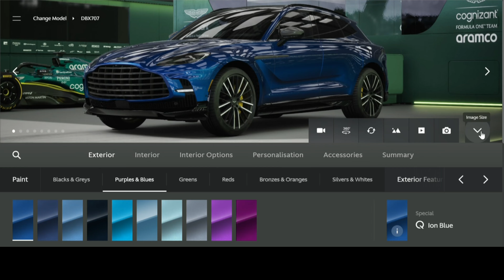¹⁴ Ion Blue | Aston Martin DBX707